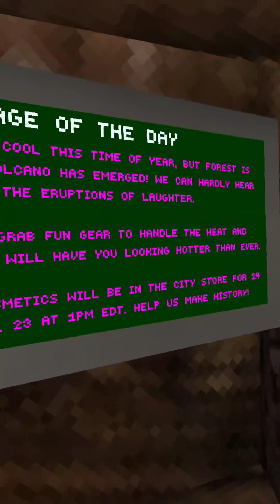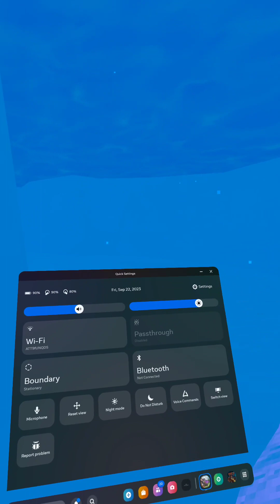The new lava update in gorilla tag!!!